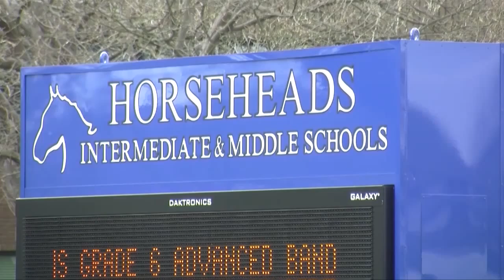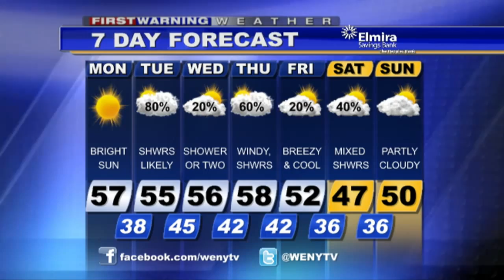Webcast 11 9